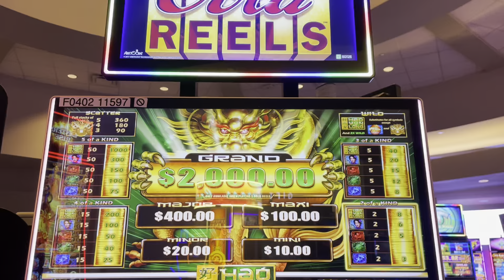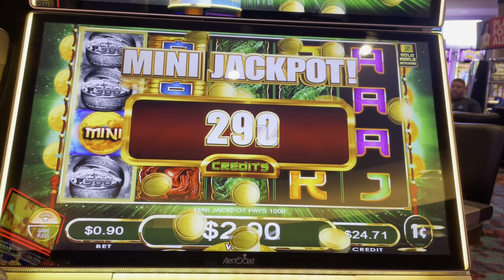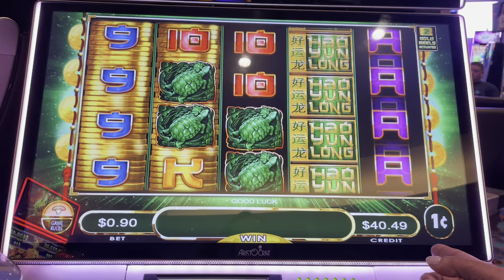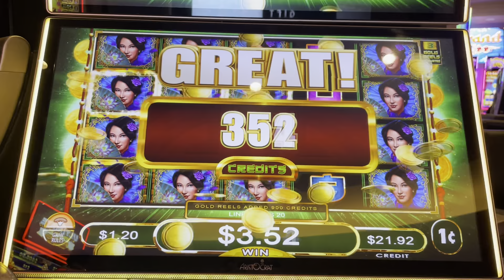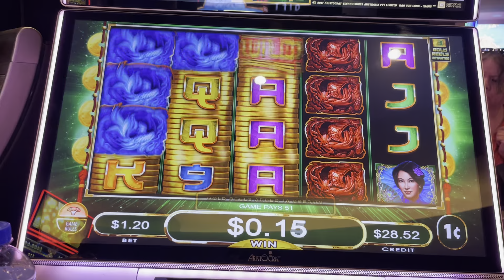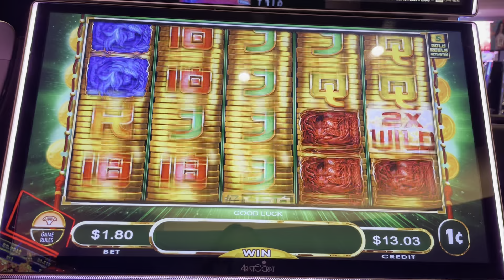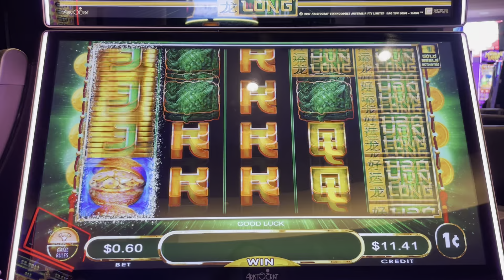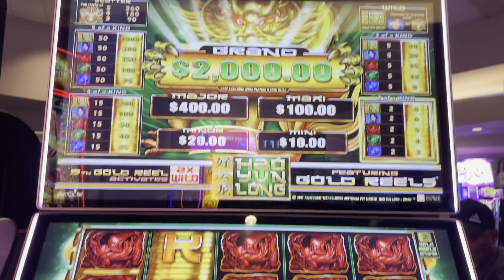NEW GAME! Hao Yun Long Gold Reels Slot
Found a new slot and it paid off.